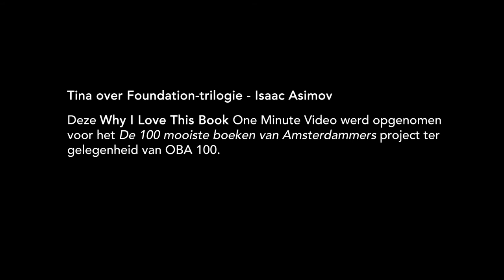Tina over Foundation trilogie - Isaac Asimov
– BOEKENTIPS IN 1 MINUUT – "Ik dacht, ja, zo zie ik het wel zitten, hoe dat allemaal werd beschreven." – Tina, 51, pedagogisch medewerkster, Amsterdam.